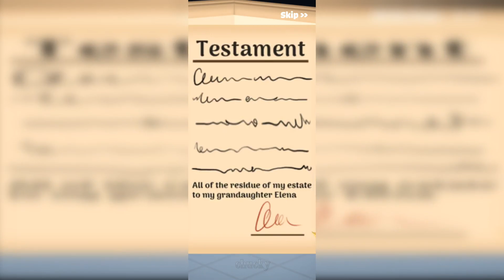Home Escape: Pull The Pin #3 Gameplay Walkthrough - Android IOS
Game - Home Escape: Pull The Pin